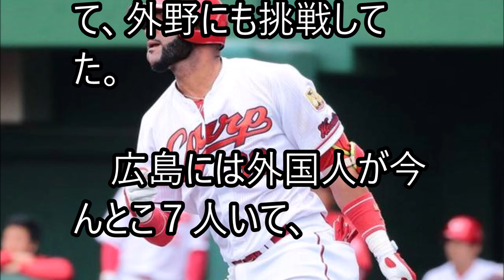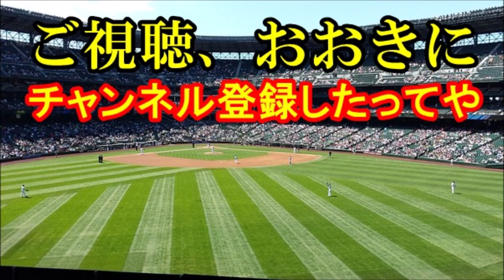【カープ】２０１９年はメヒアの番や！２軍の４冠王が大暴れすんで【これが野球や！】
バティスタ、フランスアに続いて広島でブレイクすんのは、アレハンドロ・メヒアに決まりや！
２０１９年はきっとこの人の年になんねんで。

【関連動画】
【広島東洋カープ】A.メヒア インタビュー選手 独占インタビュー(2018年10月) Alejandro Mejia

好調の広島メヒア！ＣＳへ気合。「巨人のピッチャーも良いけど…」その後の一言に一同頼もしいと絶賛！？

広島カープ メヒア 『今度は146番 どこまで飛ばすねん ﾚﾌﾄ26段 おばけﾎｰﾑﾗﾝ』 ﾌｧｰﾑ戦 vs 阪神 2017年6月23日甲子園球場

広島カープ 坂倉捕手 メヒア 2軍選手は能力高い！他球団の編成がたくさん来てる 広瀬純